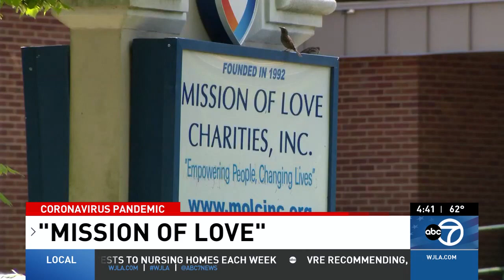Helping Hands – Surprising a Prince George's County charity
Helping Hands partners ABC7 and Easterns Automotive Group team up to surprise a Mission of Love charity in Capitol Heights, Maryland with a $2,500 donation to continue helping homeless individuals affected by the COVID-19 pandemic.